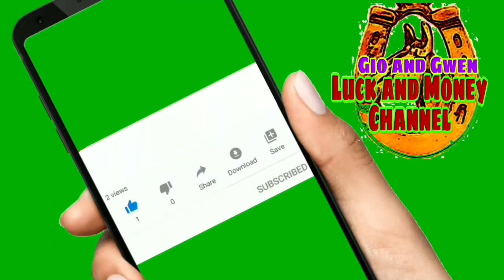KAHULUGAN NG HINAHABOL SA PANAGINIP | GIO AND GWEN LUCK AND MONEY CHANNEL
GioandGwenLuckandMoneyChannel MONEY CHANNEL